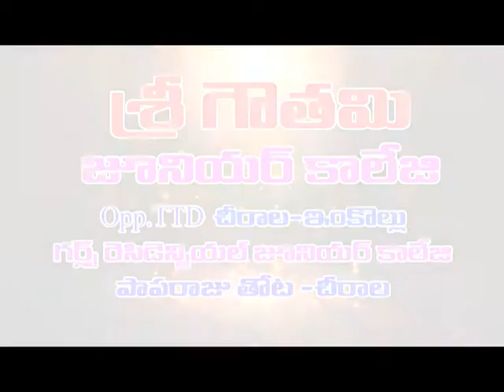Chirala: మున్సిపల్ కౌన్సిల్ రసాబాస - చైర్మన్ పోడియం వద్ద టీడీపీ కౌన్సెలర్ల ధర్నా | Dn5 News